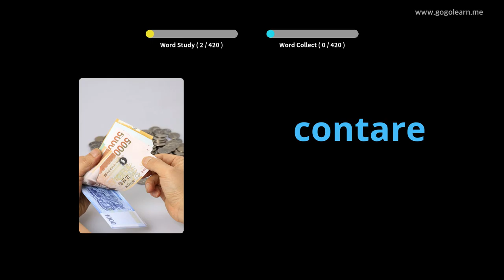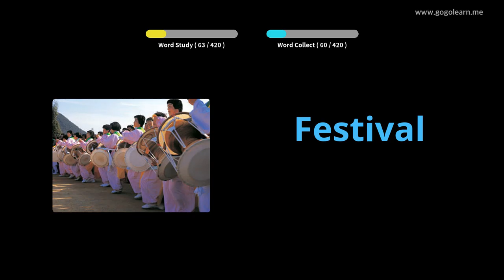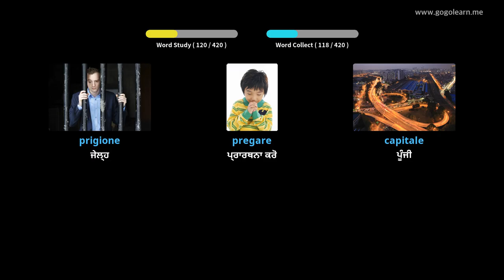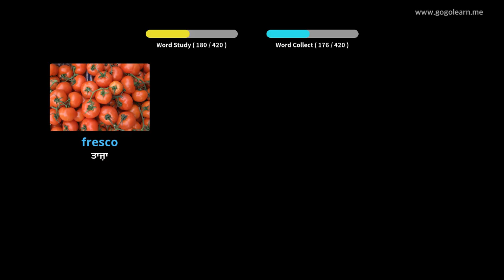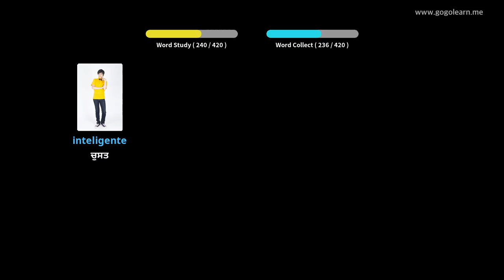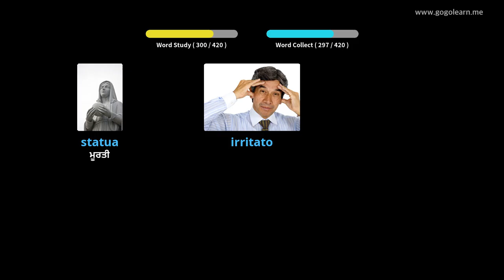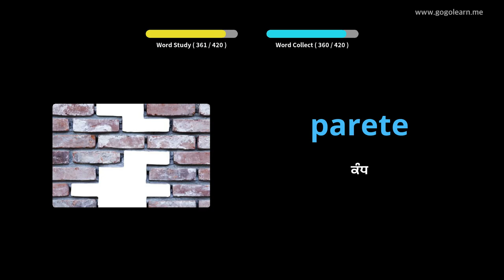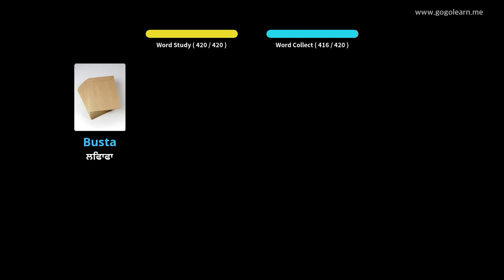ਇਤਾਲਵੀ ਸ਼ਬਦਾਵਲੀ ਸੈਕੰਡਰੀ ਸਕੂਲ 2 | Golearn